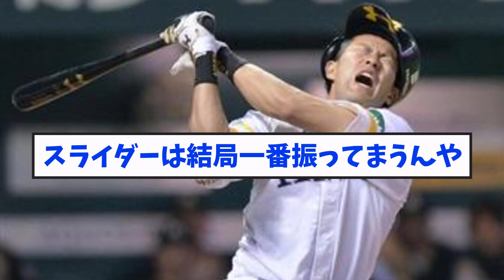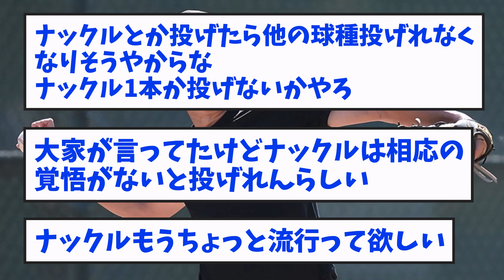【疑問】野球史上最も流行った変化球ってなんや？【なんJ反応】